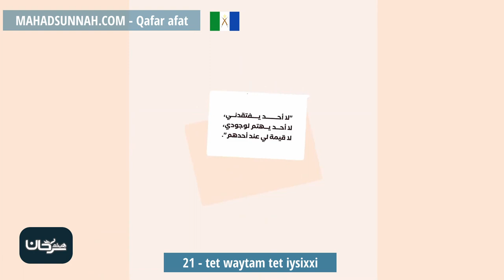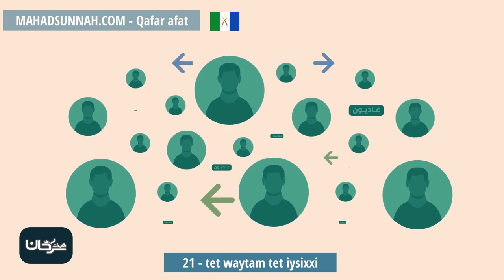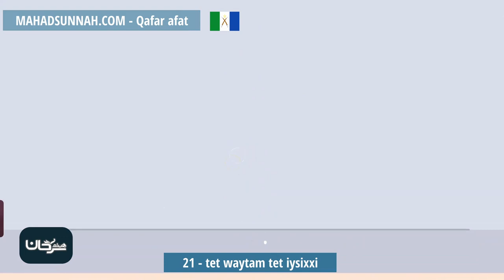21 Tet Waytam Tet Iysixxi أشعره أنك تفتقده